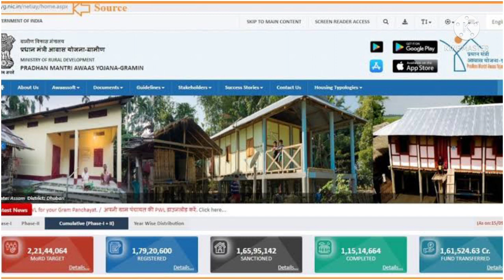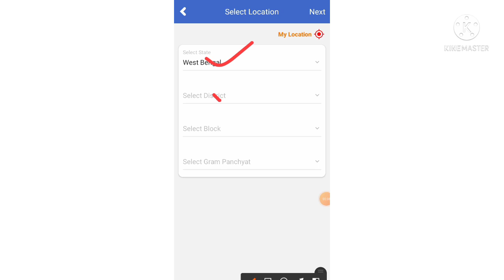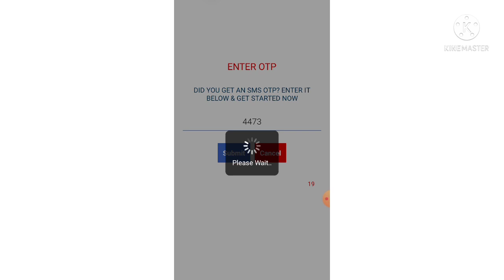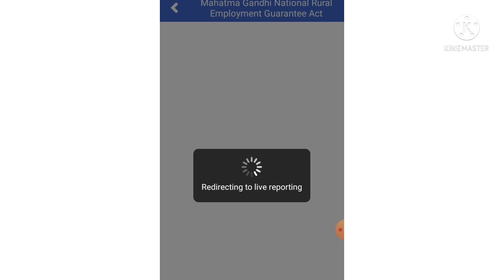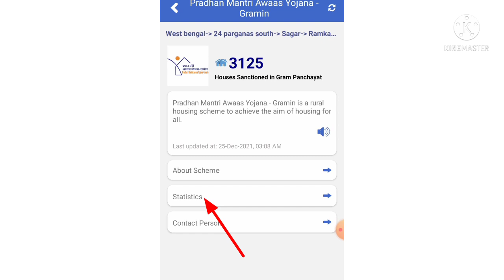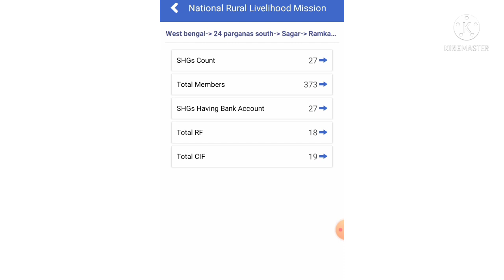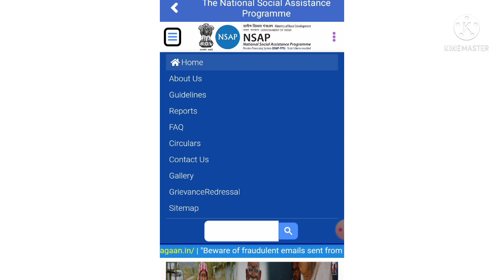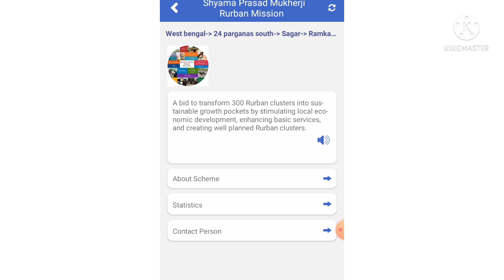Job Card New List 2022 || Pradhan Mantri Awas Yojana Gramin || old age pension check || gram samwad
Job Card New List 2022 || Pradhan Mantri Awas Yojana Gramin || old age pension check 2022